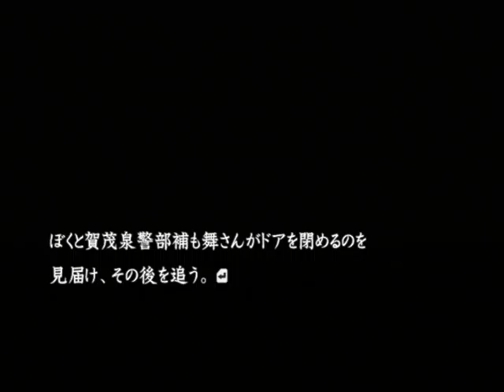【PS2】流行り神２ 警視庁怪異事件ファイル【ファミ通殿堂入りソフト】初見プレイ Part３３ クマの人形 【スタートオンゲームズ】【スタゲー】【JAPAGE】